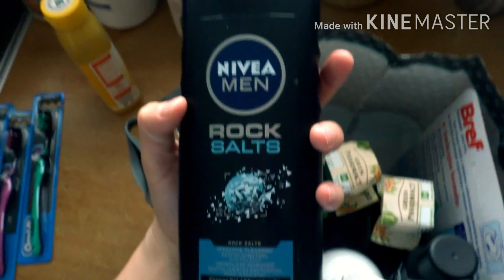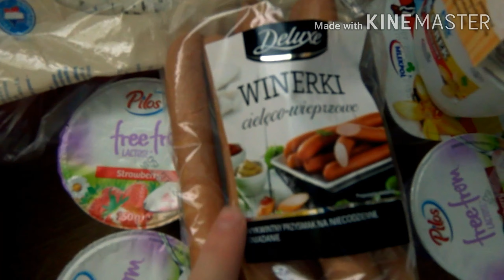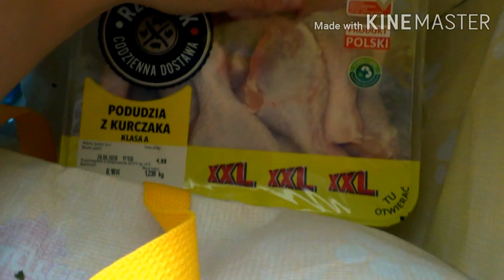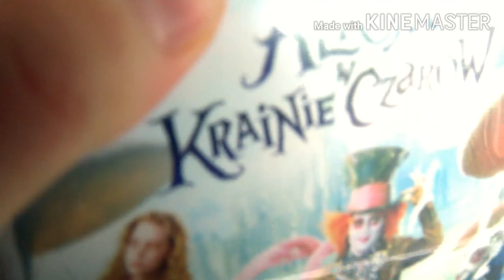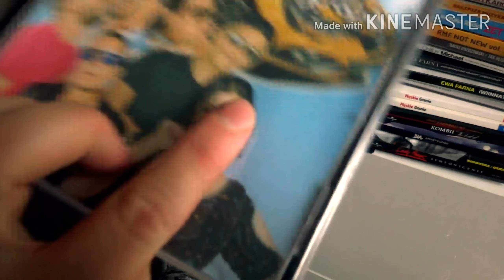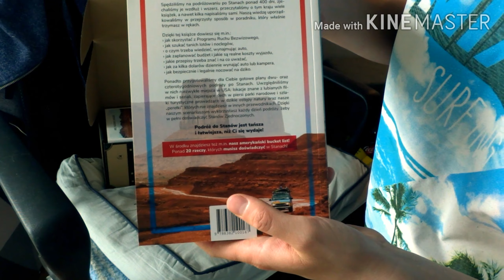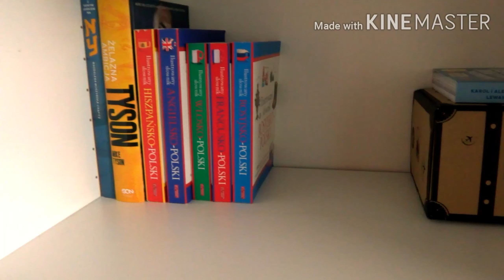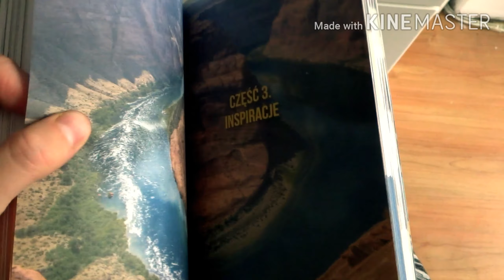Daily vlog 28